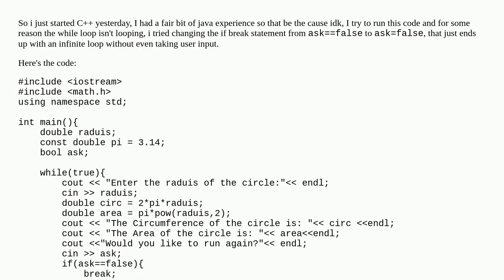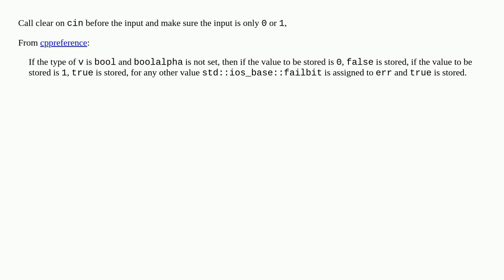while loop doesn't loop in c++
A special thanks goes out to the community

  while-loop if-statement c++ loops